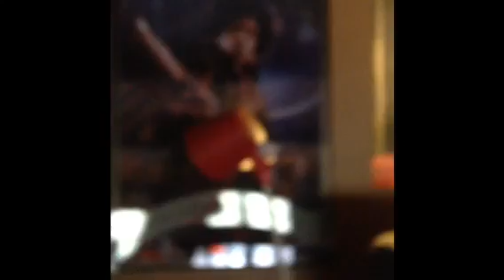Illuminati Money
Female rapper on the Illuminati conspiracy Theory ,the female eminem , the Female Rap God